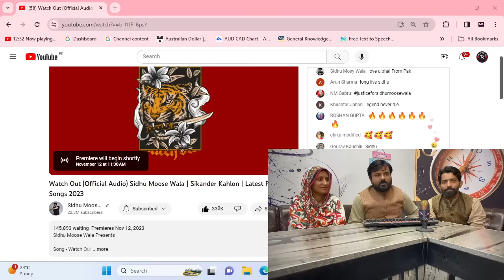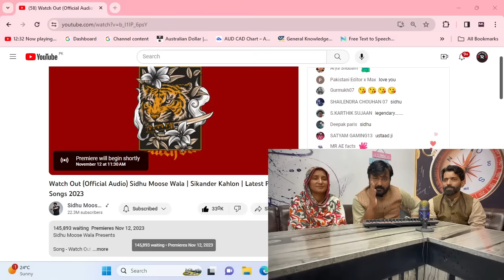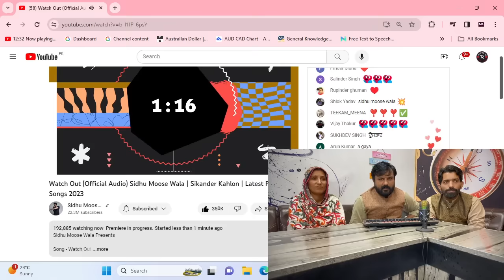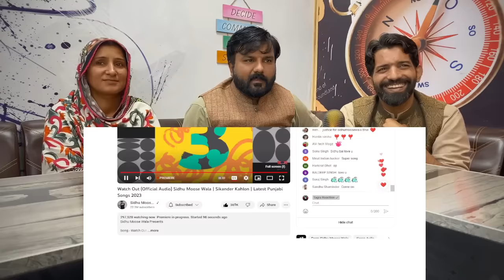Live Reactioin on Watch Out (Official Audio) Sidhu Moose Wala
TagraReaction is reaction based channel. We pick daily different videos on the demand of our viewers. Dear copyright owner this video is also made on the demand of our viewers, If you have any issue with this video on our channel please let us know we'll remove it. (Thanks)